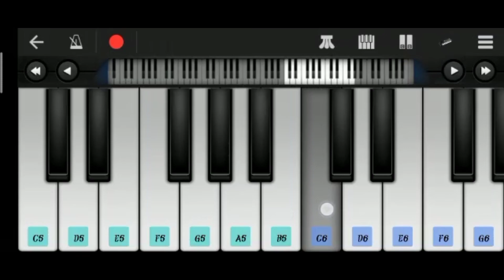🎸🎹moharram 🎥👍 ka dhoon 📱 niui rimik🦜org LATEST NEWS LNSTRUMENTAL tune PAT 5 Harmunyna ka dhun remix